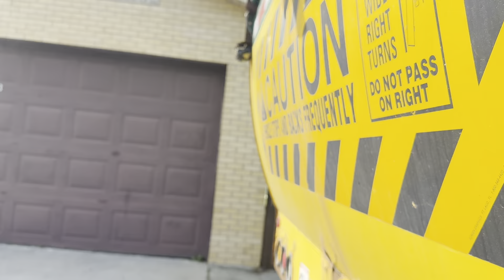Waste Management Autocar McNeilus Carry Can Garbage Truck on SBC Carts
Huge thank you to the driver for always being so friendly and welcoming!!!